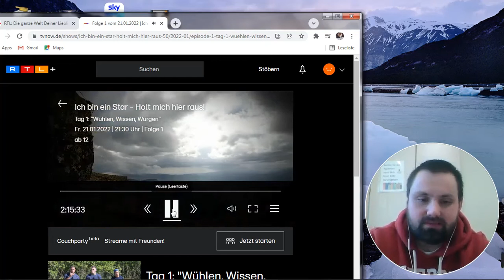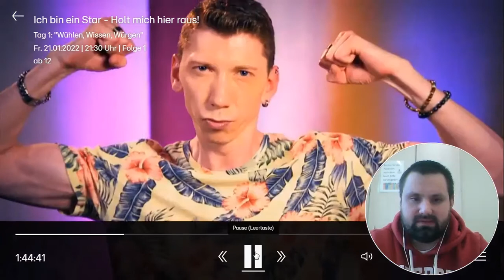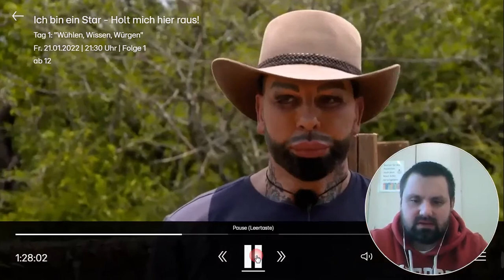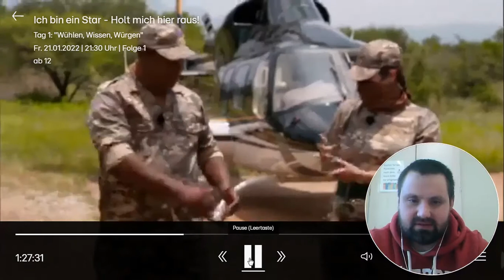"Ich bin ein Star - Holt mich hier raus! Tag 1: "Wühlen, Wissen, Würgen" | Folge 1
Endlich wieder Dschungelfieber in warmen Gefilden! Aus Südafrika startet "Ich bin ein Star - Holt mich hier raus!" in die 15. Jubiläumsstaffel. Begleitet werden die zwölf Kandidaten in gewohnt süffisanter Weise von unserem bewährten Moderatoren-Duo Sonja Zietlow und Daniel Hartwich. Auch Dr. Bob ist wieder dabei und wird die Stars auf die Dschungelprüfungen vorbereiten. Wer wird 2022 König oder Königin des Dschungels?